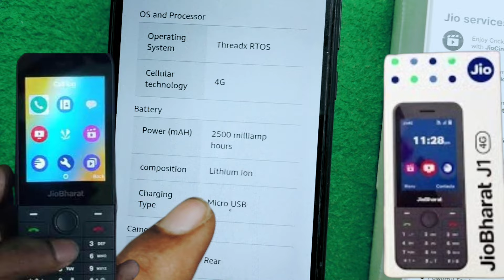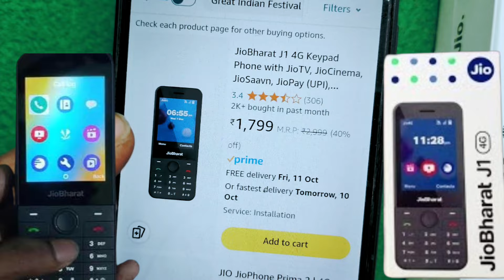Jio phone⚡Prima 2⚡unboxsing⚡review⚡1 Year unlimited free⚡Jio mobile⚡Jio phome f320b unboxsing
4g keypad mobile jio sim support

4g keypad mobile with hotspot
4g keypad mobiles in india with

4g keypad mobile youtube
4g keypad mobile phone
4g keypad mobile with auto call
recording feature

chalaye

jio prima 4g hard reset

jio prima 4g hotspot
jio prima 4g phone review

jio bharat v2 4g mobile price
jio bharat v2 4g telugu
jio phone next unboxin